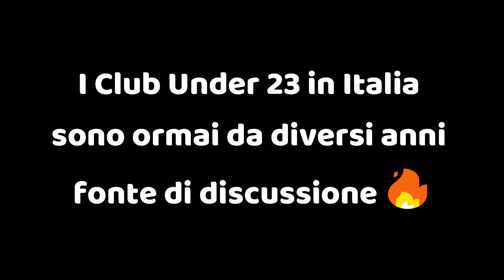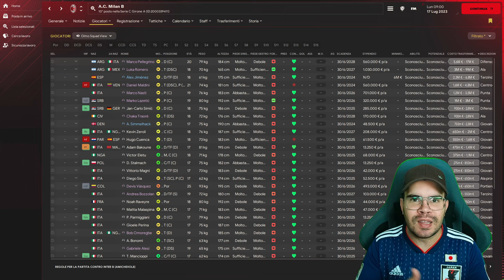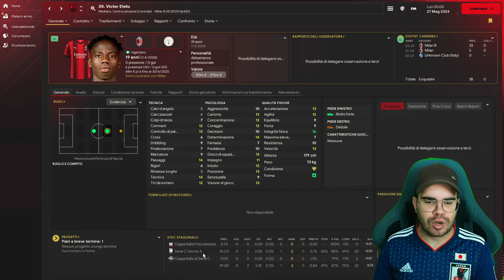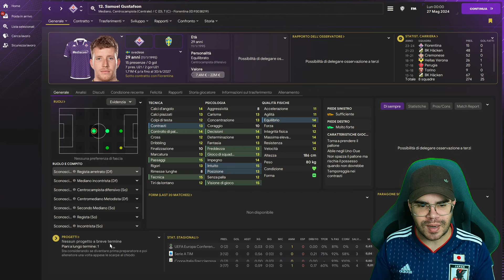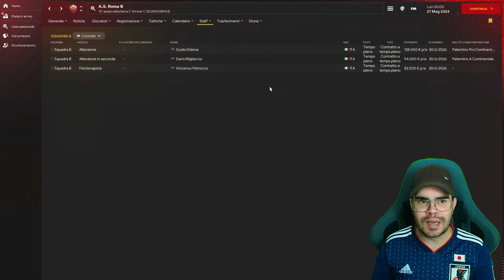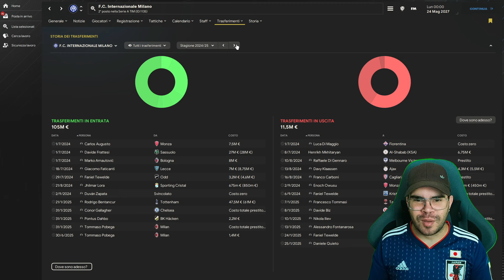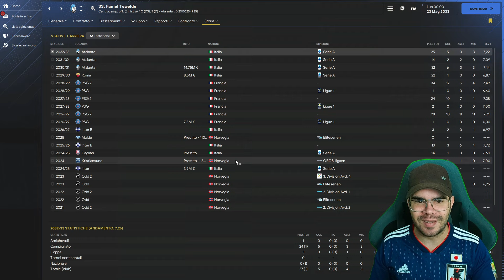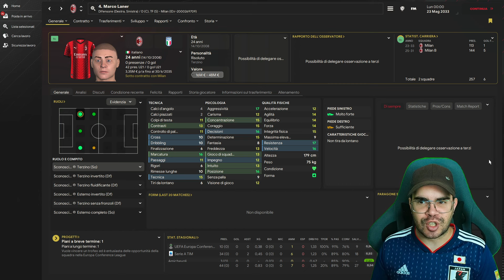NUOVI CLUB UNDER 23 SU FM 24! - 10 ANNI DI SIMULAZIONE - FOOTBALL MANAGER 2024 EXPERIMENT